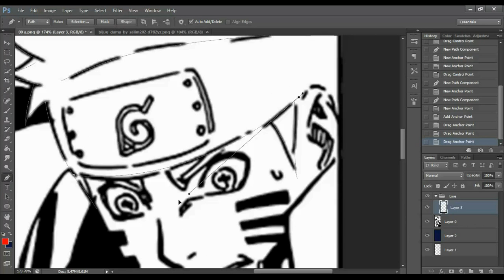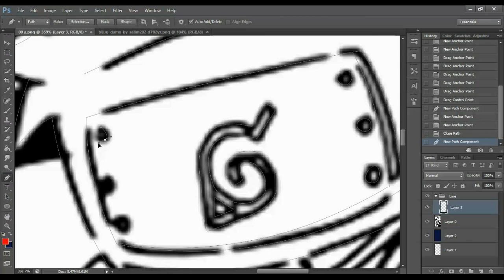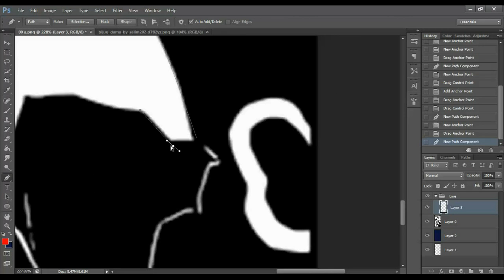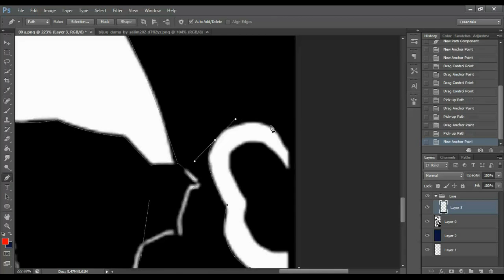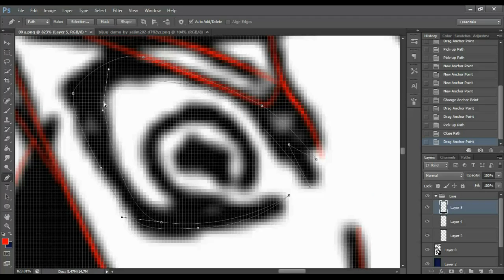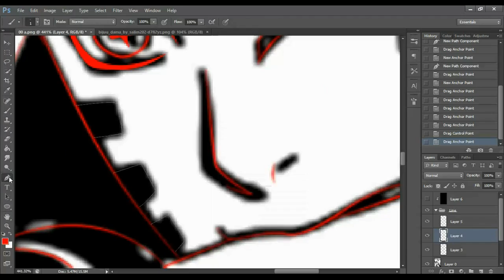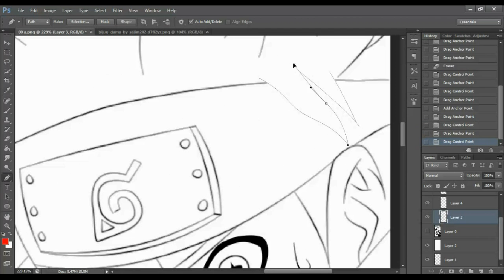Tutorial Step 1 Line art